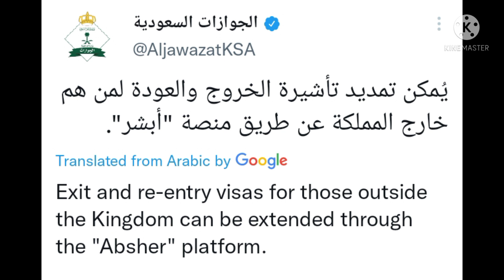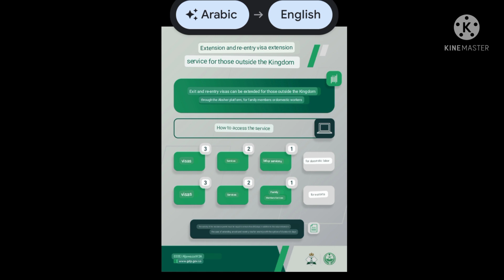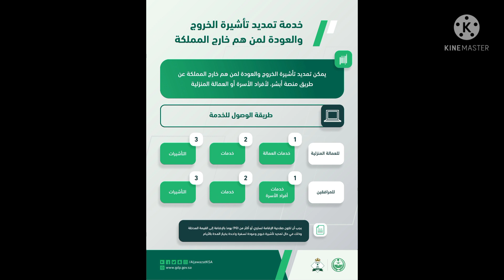Jawazat Updates | Exit Re-Entry விசாவை "அப்ஷர்" தளம் மூலம் நீட்டிக்க முடியும். | Abshar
Hi frds,
This channel videos SaudiMLP channel videos create SaudiArabia news and updates then tech videos.

Comments

Share and